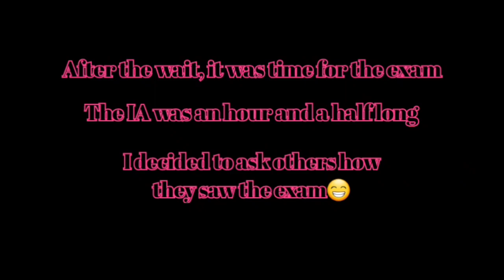FIRST IA IN THE UNIVERSITY OF GHANA | UG VLOG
The video shares the views of some freshmen after their first midterm exam at the University of Ghana.
Musician: LiQWYD